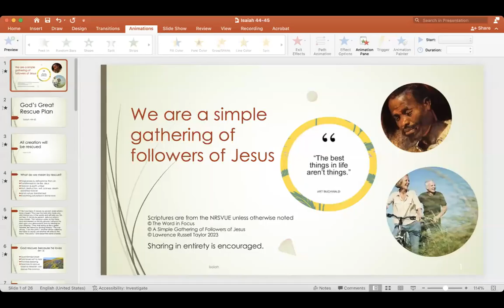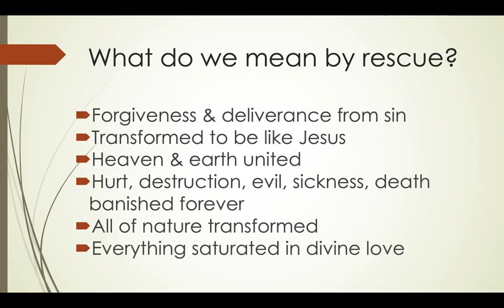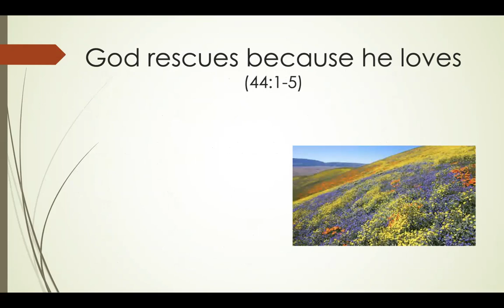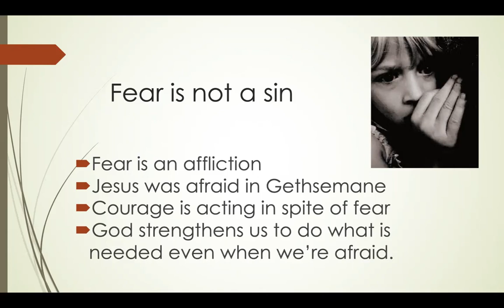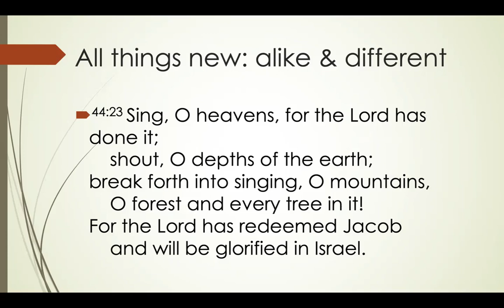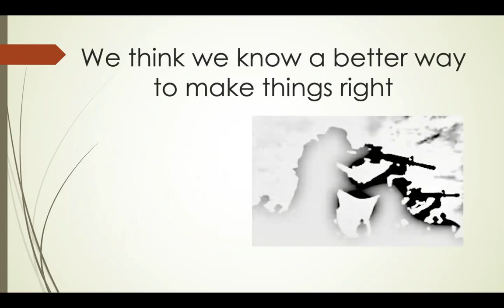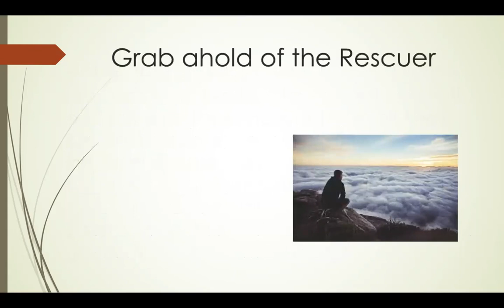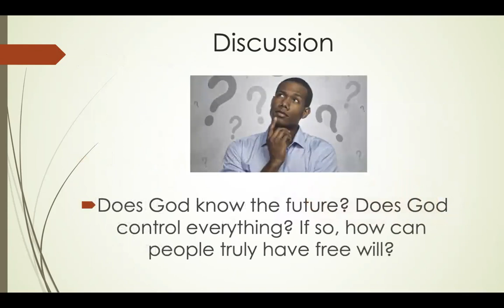A God of Love Rescuing the Cosmos. A Video on Isaiah 44 & 45